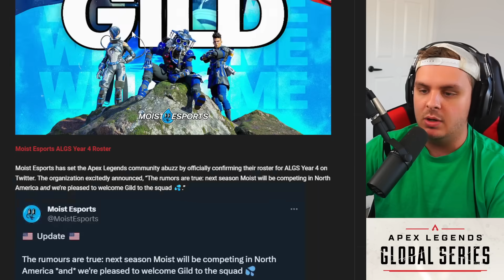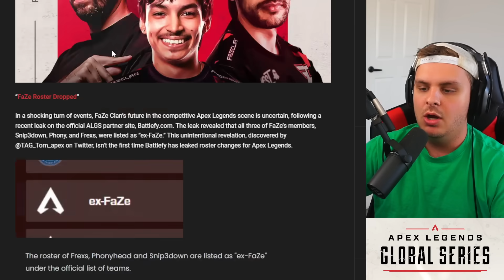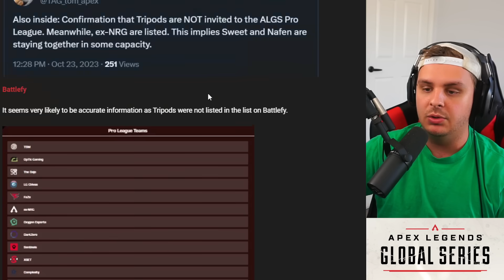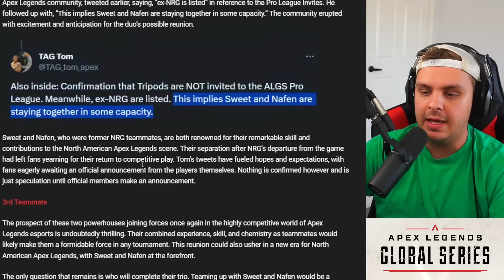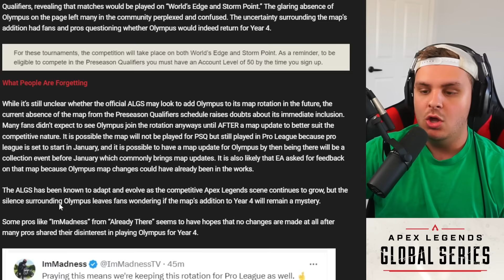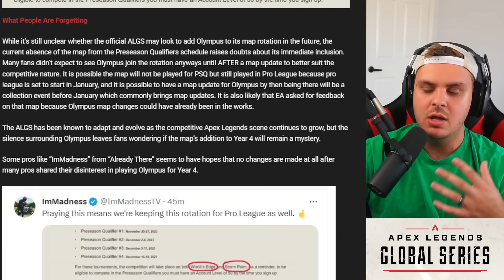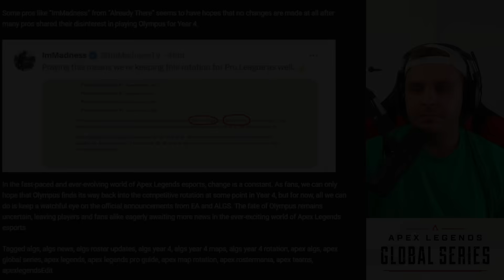Tripods NOT INVITED To Apex Pro League...Sweet & Nafen REUNITE?! "FaZe CHANGE"?! ALGS News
Apex Pro news goes insane today. Just watch the video lol its nuts

0:00 Intro
0:40 KIND4 Added to Vexed Gaming
1:20 MST Confirms ALGS Year 4 Roster
1:35 "FaZe CHANGE"?!
3:00 Tripods Not Invited to Pro League
3:40 Sweet and Nafen Reuniting?!
4:48 ALGS Year 4 Maps